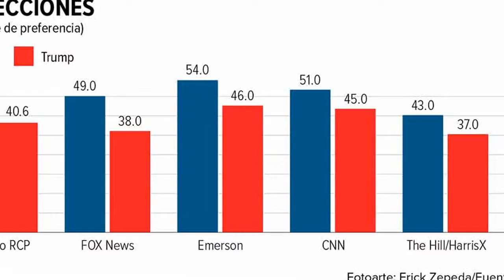Noticias de HOY ESTADOS UNIDOS 11JUNIO 2019| MALAS NOTICIAS PARA DONALD TRUMP, ESTA EN DESVENTAJA!